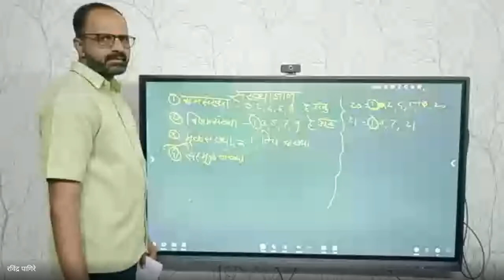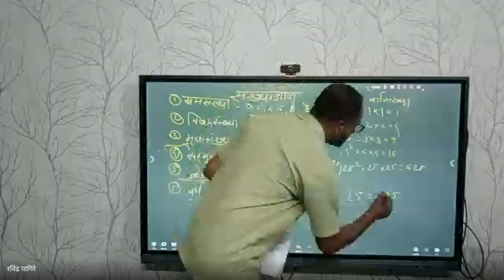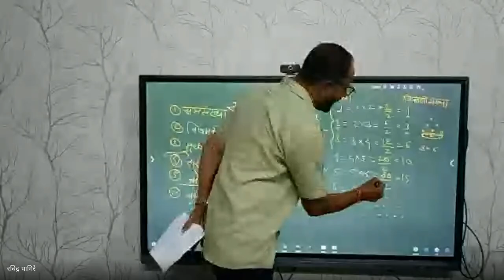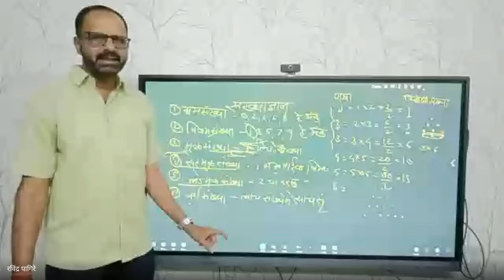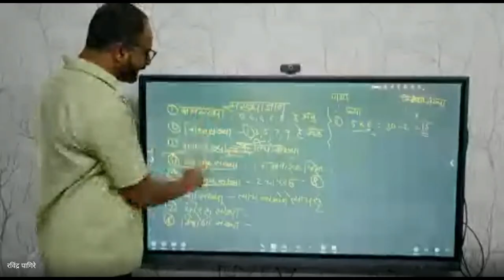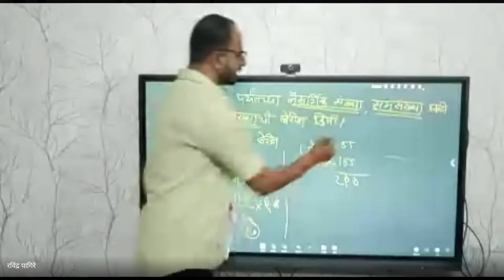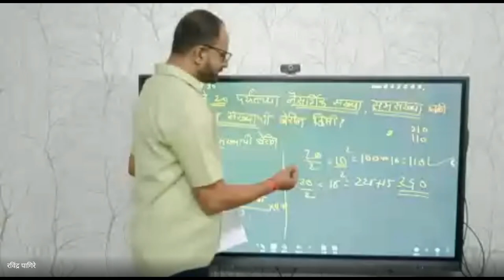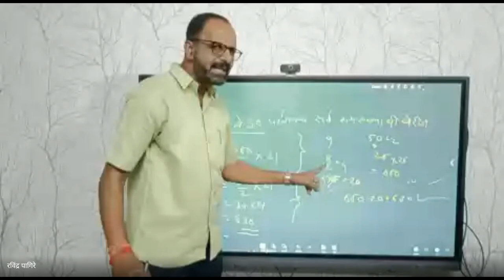मिशन आरंभ ५ वी शिष्यवृत्ती मार्गदर्शन 2024 04 30 07 12 GMT+5 30